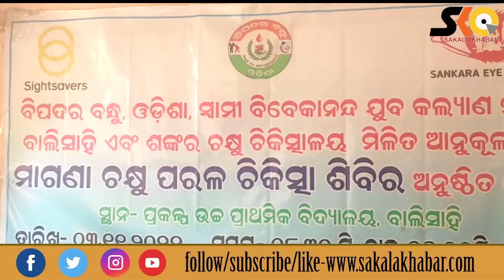ଭଞ୍ଜନଗରରେ ଚକ୍ଷୁ ଶିବିର ଅନୁଷ୍ଠିତ